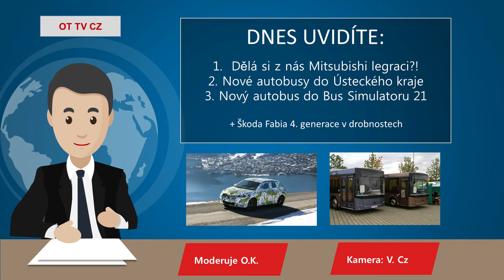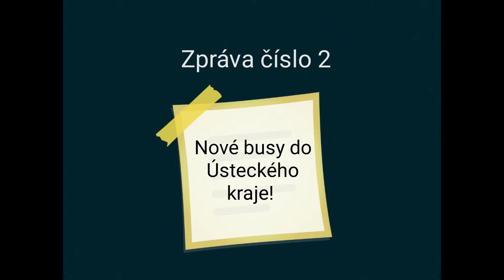Zprávy o autech | Díl 7. | 20. březen 2021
NOVÝ DISCORD SERVER ! NIC VÁM PAK NEUNIKNE!

Dnes: 1. Končí Mitsubishi nebo ne?
           2. Nové autobusy do Ústeckého kraje!
           3. Nový autobus do chystané hry BS 21!
           + Drobnosti se Škodou Fabia IV.

Zajímavost videa: Jsou v něm zajímavé novinky :DD
Natáčeno: 14. března 2021
Natáčel: Hlavní kameraman @V. Cz

00:00 - Úvod
00:15 - Znělka
00:40 - Zpráva o Mitsubishi
1:20 - Nové autobusy do Ústeckého kraje
2:45 - Drobnosti a v nich Škoda Fabia!
3:37 - V Bus Simulatoru 21 bude i Setra!
4:03 - Závěr + výzva